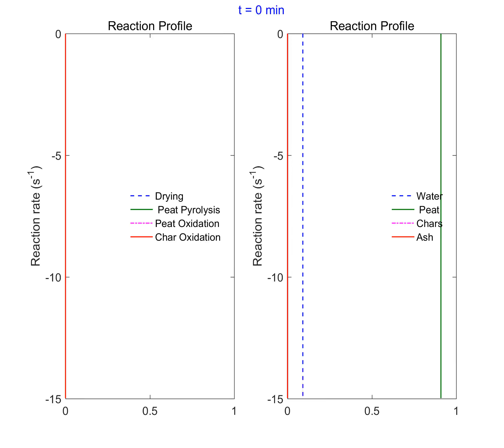Simulation of upward-and-downward smoldering spread by Gpyro